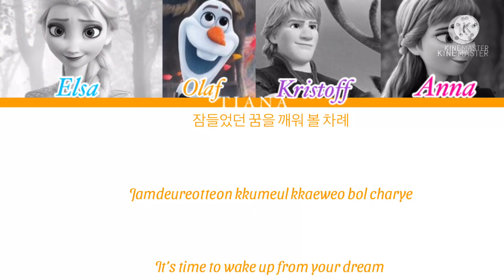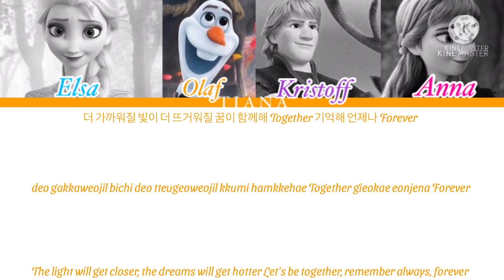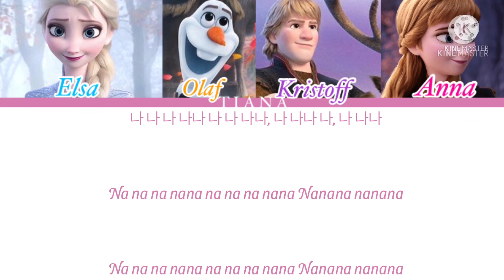How would frozen 2 sings Bon Bon Chocolat by Everglow colour coded